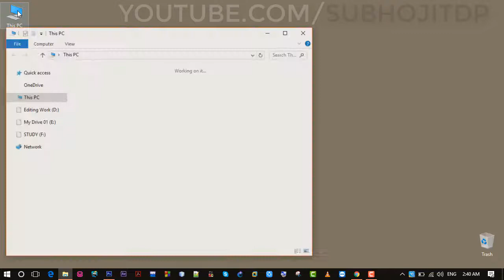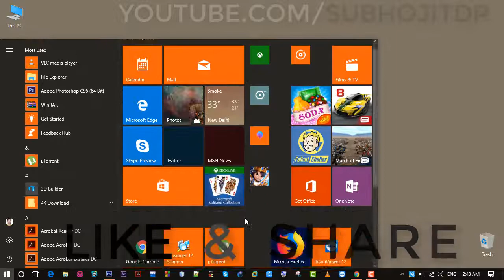How to change avatar in Counter Strike Global Offensive (CSGO)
How to change the avatar in Counter-Strike Global Offensive /CS GO